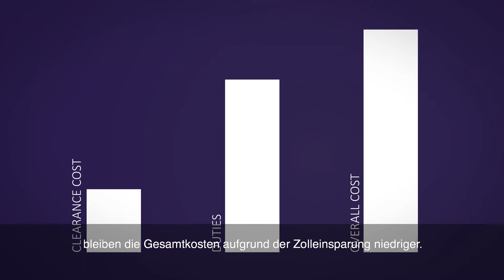Asendia führt Sie durch die Schweizer Zollbestimmungen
Description: Wir bieten Ihnen hierzu auch einen kostenlosen Leitfaden an Asendia bietet Ihnen den Zugang zu den zuverlässigsten E-Commerce-Versandlösungen in der Schweiz. Denn der nationale Postdienstleister Swiss Post ist unser Mutterunternehmen. Neben unseren Versandlösungen unterstützen wir Sie auch dabei, die für Ihr Unternehmen kostengünstigste Art der Verzollung zu finden.